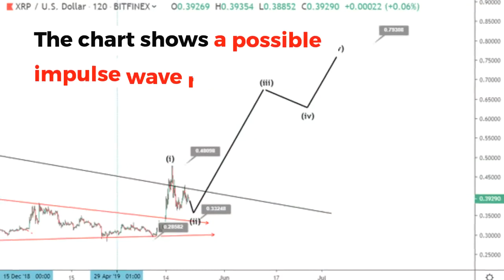Will XRP Rise After The Dip? | Ripple Technical Analysis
Ripple is in a corrective dip this week after hitting 48 cents 2019 high last week. What could happen next?